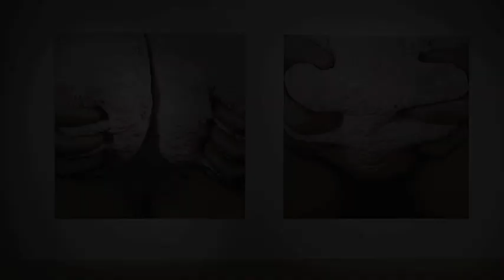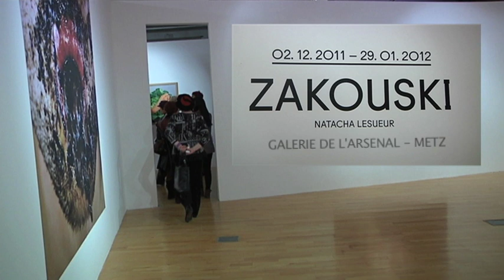Mirabelle TV -"Zakouski - Natacha Lesueur"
Mirabelle TV.
Reportage réalisé dans le cadre de l'exposition "Zakouski" de la photographe Natacha Lesueur à l'Arsenal à Metz.
Reportage : Alicia Hiblot
(Décembre 2011)